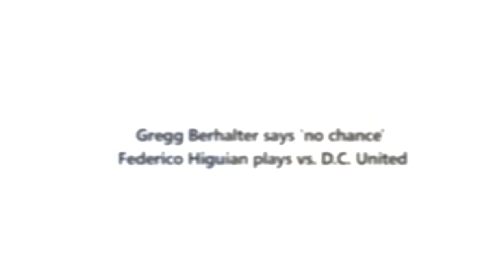D.C. United vs. Columbus Crew June 7, 2014 Preview | Scouting Report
Dan Haiek and Armchair Analyst Matt Doyle preview the Saturday evening match between D.C. United and the Columbus Crew. What can we learn from the previous 2 meetings between these two clubs? Will Ben Speas continue to pull the strings in the Columbus attack? Find out Saturday at 630pm ET on MLS Live.